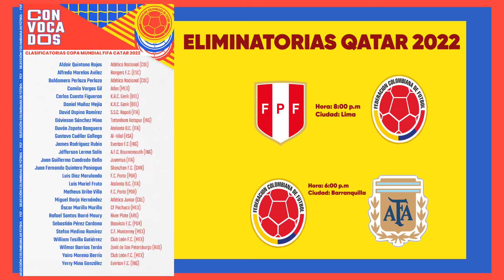FCF convocados por DT Reinaldo Rueda para juegos ante Perú y Argentina